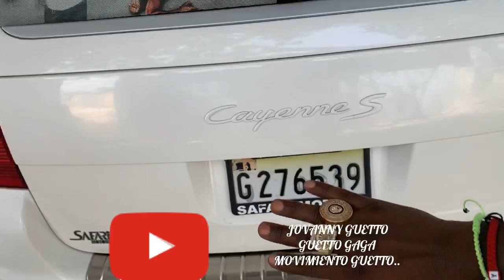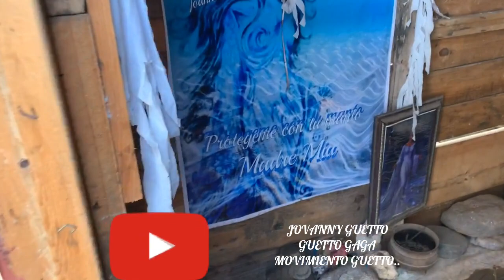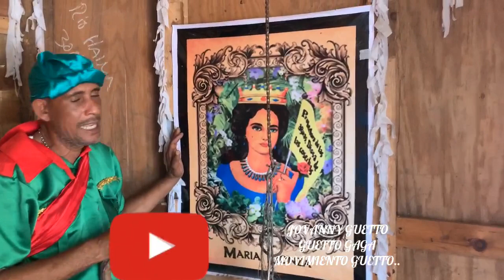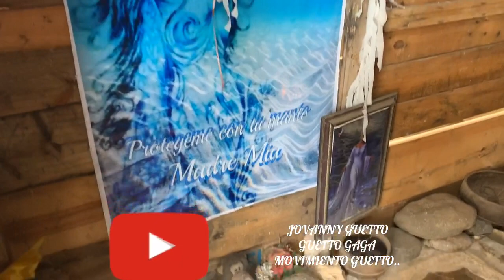ENTREVISTA AL BRUJO TEODORO Q MANEJO UN CARRO DESDE PUERTO PLATA HASTA LA ROMANA SIN GASOLINA🙆🏽‍♂️